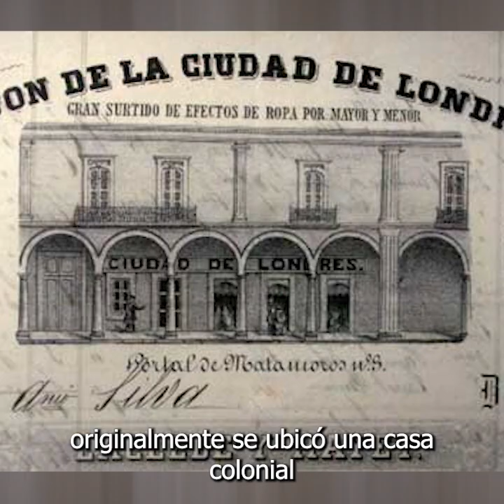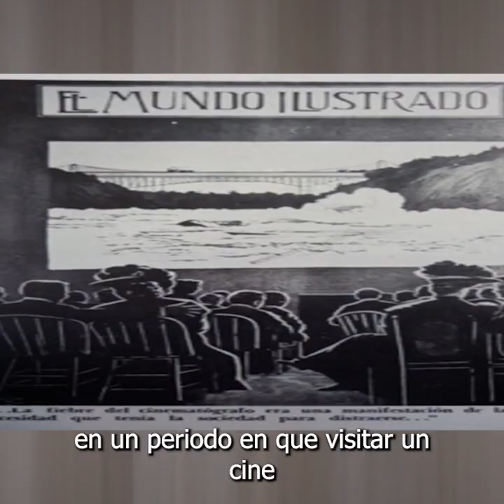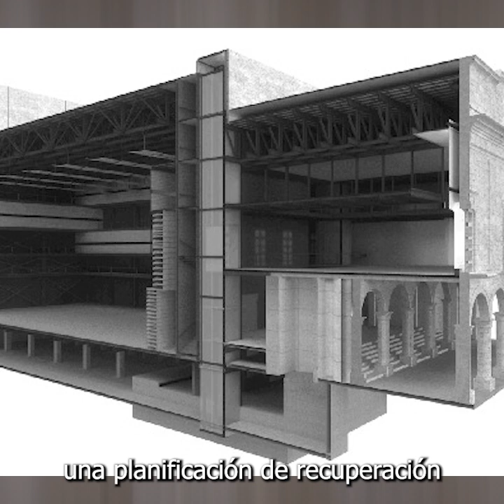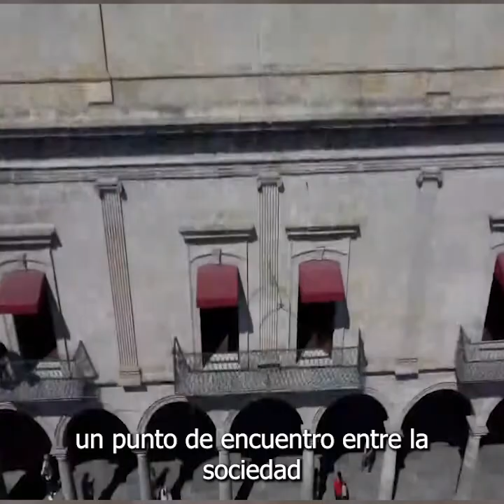Teatro Matamoros | Yo me acuerdo que... | SMRTV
El emblemático Cine Colonial se convirtió en el ahora vanguardista Teatro Mariano Matamoros. Este antiguo cine era conocido por ser un lugar de convivencia entre los morelianos durante la segunda mitad del siglo XIX